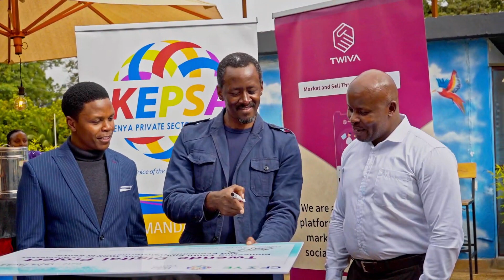Twende Digital Launch: Empowering Kenya's Next Generation with Social Commerce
Dive into the heart of innovation with our recap of the Twende Digital Program launch! This partnership between Twiva and KEPSA, supported by the Challenge Fund for Youth Employment (CFYE), marks a significant step forward in bridging the employment gap in Kenya.

Watch as we unveil the program designed to digitize businesses, enhance digital skills, and create over 2,000 employment opportunities for young Kenyans.

In this video, you'll get a firsthand look at the launch event highlights, insights from key stakeholders, and the vibrant energy of the community we're building. From empowering SMEs to integrating cutting-edge digital technologies, learn how Twende Digital is set to transform the economic landscape for Kenya's youth.

Join us on this journey to foster sustainable growth and innovation.

ABOUT TWIVA:
Twiva is a social commerce platform in Kenya that allows small businesses to market and sell through influencers.

Businesses that are registered on the platform, list their products at no cost. They then get their products exposed to a wide reach of audiences through influencers who push the products to their audiences. If you are a business owner who wants to reach more people, increase sales, and market through influencers, then Twiva is the place for you. Take advantage of this product by registering your business and listing your products with us.

Influencers use Twiva to monetize their influence on social media by marketing and selling products listed on the Twiva platform by small businesses. Twiva also allows businesses to reach out to influencers and collaborate with them to sell their products or services. If you are an influencer looking to earn through content creation, then Twiva is the place for you.

To register on Twiva as a business or influencer, go

HOW DO YOU REACH US?